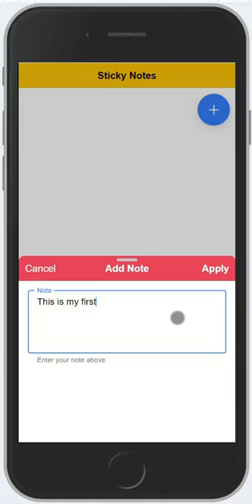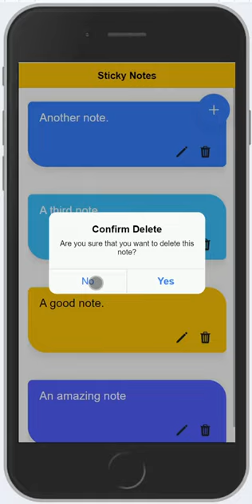SithasoIONIC7 - Sticky Notes LocalStorage Ionic 7App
In this reel we take a look at how to use SithasoIONIC7 Wireframes to create professional Ionic7 Designs and App creation. We wireframe a Sticky Notes Mobile App and then code it using LocalStorage to store our notes.

2. Unzip the file and then double click the run_server_9090.bat file.
3. Ensure that port 9090 is not firewall blocked.
4. Use Ionic Documentation to refer to create your Mobile App Wireframes.

Demo